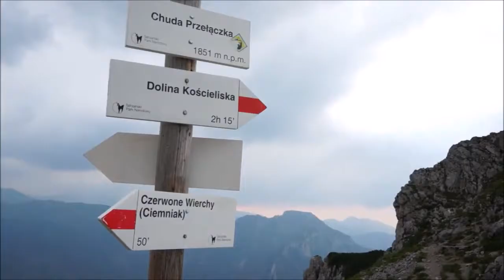Tatry 2017 trawa